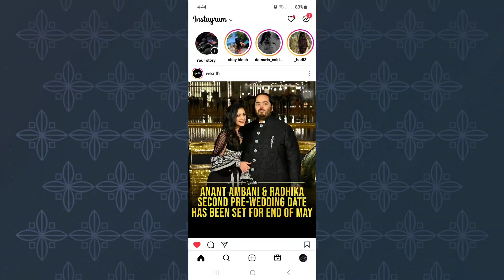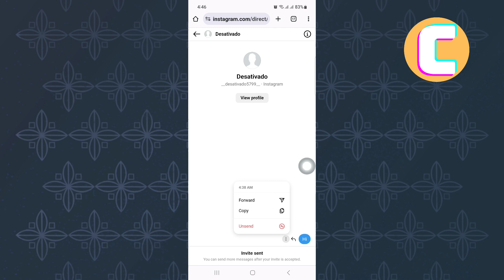How To Unsend Invite Message On Instagram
In this video, I will show you How To Unsend Invite Message On Instagram